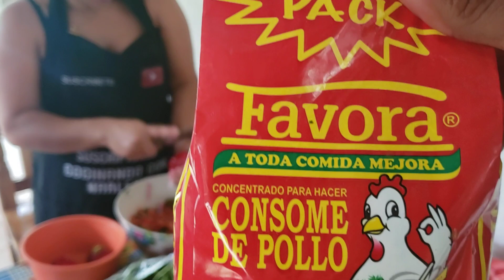TUVIMOS LA OPORTUNIDAD DE CONOSER AL PAPA DE COMI